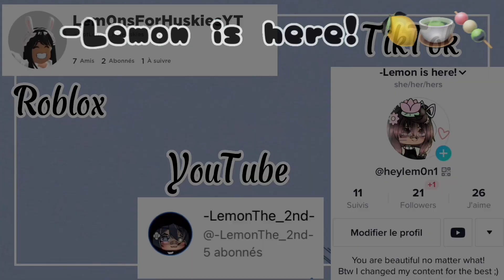POV:You do a face reveal (read desc)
No I won’t do a face reveal 😡😡😡😡😡😡😡😡😡

Random tags

Face reveal
Gacha
Gacha Life
Gacha meme
Gacha pov
POV
For you
Gacha cringe
Cringe

Ok I am going to die of cringe 💀💀💀💀